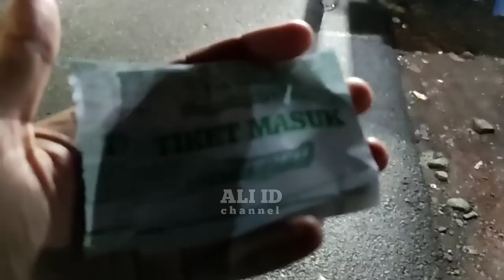Suasana Cek sound Geden bebarengan malam ini BLIZZARD & NDEWOR AUDIO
Sound Andalan Malang Selatan & Malang Utara sama perform bebarengan di Beda kota malam ini.. Begini suasana nya di masing" Lokasi..

cek sound Blizzard Audio 44 subwoofer SPL AUDIO di desa Banjarsari, Bakalan, Bululawang Malang
cek sound NDEWOR AUDIO 16 subwoofer di desa Kumbo ,Tlogosari,Nongkojajar Pasuruan